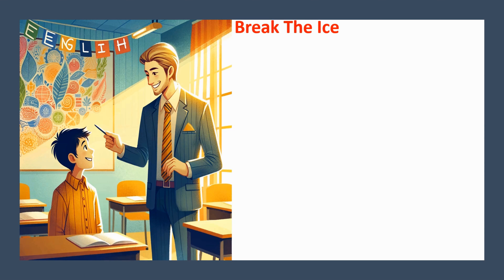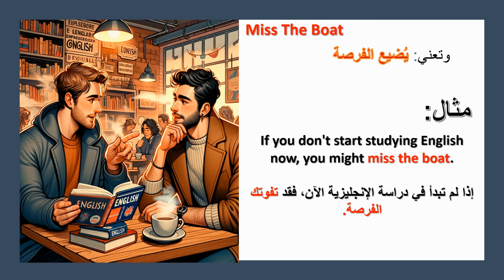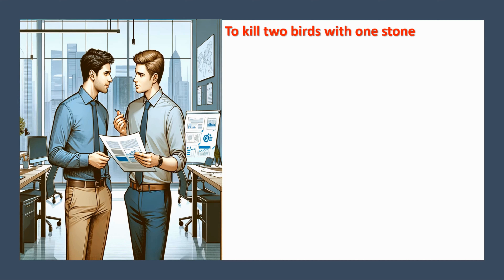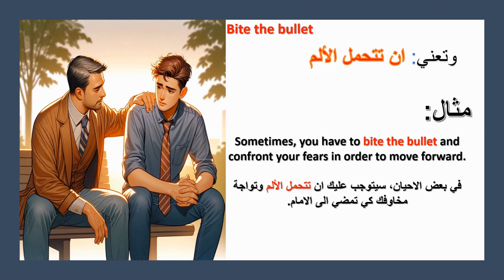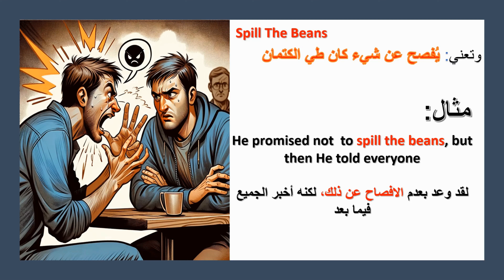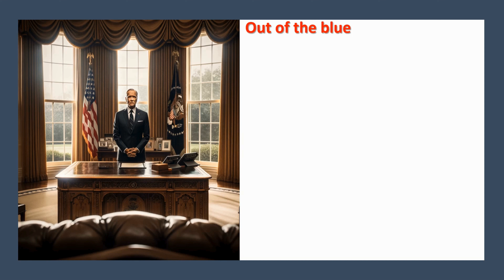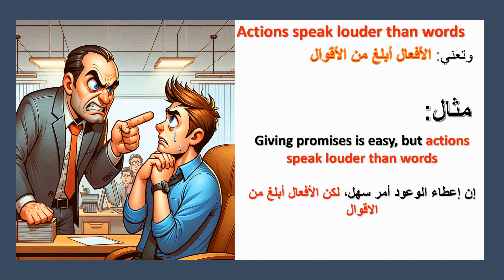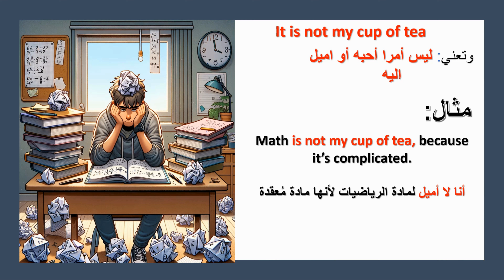تعلم اللغة الانجليزية من الصفر - اقوى سلسلة مصطلحات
هذه اقوى سلسلة مصطلحات ستعزز بها مهارات التحدث وستجعلك تتحدث وكأنك طليق في اللغة الانجليزية. ستكون هذه السلسلة ايضاً مفيدة جداً للطلاب الذين هم على وشك الخوض في اختبار الآيلتس (IELTS) خصوصاً اذا عرفت كيفية استخدامها بشكل صحيح عند الاجابة على الآسئلة.